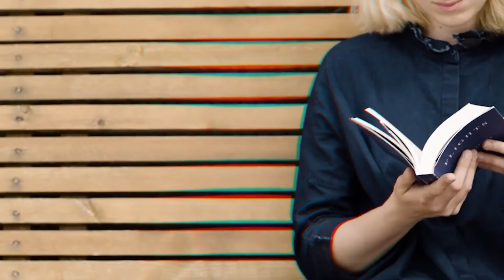restaurant viral video.